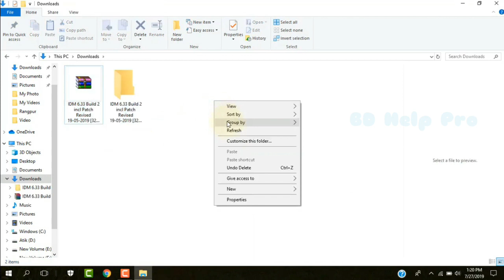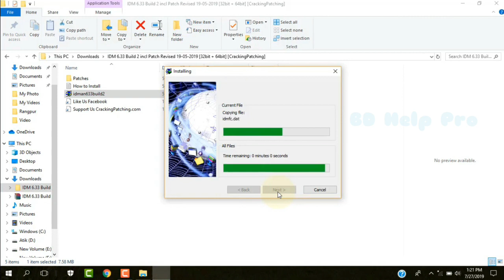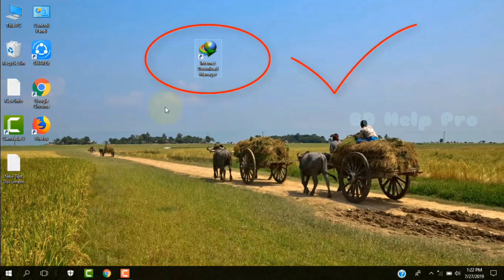How To Use Free IDM Internet Download Manager | How to "Register IDM" free | সারা জীবন ফ্রী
How To Use Free IDM Internet Download Manager,How to Register IDM without serial key free
Lifetime,IDM
How to Register idm for Lifetime | Without Serial Key
Internet download Manager Registration
free
IDM free for lifetime
without serial key error
download the crack
How to Download IDM
IDM- Internet Download Manager for Lifetime without serial key, purchase or register
crack idm, internet download manager ...
how to register IDM free for lifetime all version ( bangla tutorial)
Registration Of Internet Download Manager (IDM) . Registration Key / Serial ...
How To Register Internet Download Manager Free For Life Time
how to activate idm without serial key
how to register idm without serial key
idm registration for lifetime
register idm for lifetime free (any version)
idm serial key

IDM 6.33 Build 2 incl Patch Revised 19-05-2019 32bit + 64bit

internet download manager crack full version
internet download manager serial number
internet download manager fake serial key solution & lifetime activation
internet download manager registration serial number
internet download manager crack full version 2019
internet download manager youtube video download
internet download manager has been registered with a fake serial number

internet download manager has been registered with fake serial number (fix)
internet download manager chrome extension
internet download manager chrome
internet download manager crack full version bangla
internet download manager cannot download
internet download manager crack full version 6.26

internet download manager idm 6.26 build 8 crack retail download
internet download manager keygen
internet download manager key 2019
internet download manager serial key
internet download manager serial key 100 working for all versions

internet download manager 2.26 build 7
internet download manager 2015